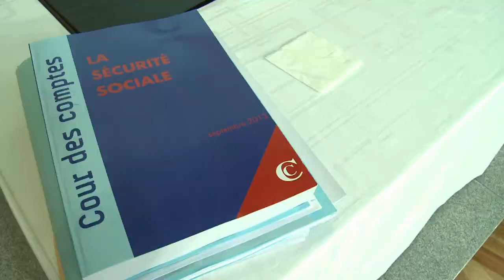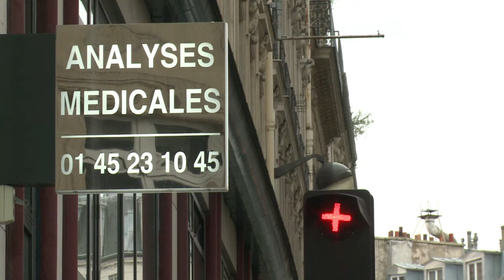"Il n'y aura pas de déremboursement" des lunettes pour Marisol Touraine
La ministre des Affaires sociales et de la Santé Marisol Touraine a affirmé mardi qu'il n'y aurait pas de déremboursement des lunettes par la Sécurité sociale. Ce matin, la Cour des comptes a publié son rapport annuel sur la Sécurité sociale. SUJET. Durée:01:53